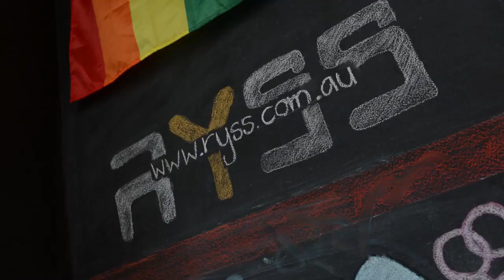An introduction to RYSS - Regional Youth Support Services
Regional Youth Support Services (‘RYSS’) is a leading, locally based child and youth registered charity and Not For Profit agency, delivering frontline youth support services and innovative engagement strategies to vulnerable young people between the ages of 12 and 25, and their families in communities throughout the NSW Central Coast. RYSS has been providing supports to young people in the Central Coast region for over three and half decades.